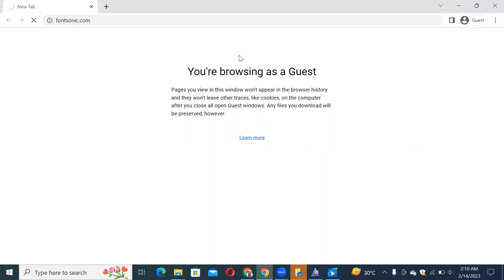How to Download and Install Chunkfive Font Free Download in Adobe Photoshop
In this video tutorial, we show you how to easily and quickly download and install Chunkfive Font Free Download to use within any Adobe software and more.

2023 Cute Font, 2023 Calligraphy Fonts, 2023 Best Fonts, 2023 Bold Fonts, Innografix,
2023 Fonts Download, 2023 Cute Font, 2023 Calligraphy Fonts, 2023 Best Fonts, 2023 Bold Fonts,